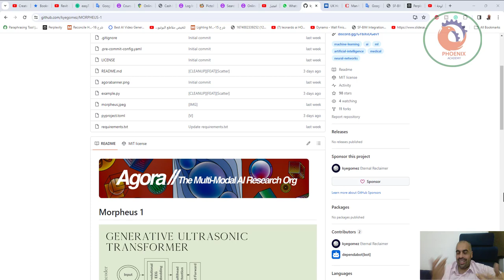نظام ذكاء اصطناعي Morpheus 1 الذي يهدف إلى تحفيز الأحلام الواعية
الشركة الناشئة الأمريكية Prophetic AI أعلنت عن نظام ذكاء اصطناعي يسمى Morpheus-1 الذي يهدف إلى تحفيز الأحلام الواعية.

Morpheus-1 هو أول نظام ذكاء اصطناعي متخصص في استخدام تحفيز الدماغ بالموجات فوق الصوتية المستهدفة لإثارة أحلام واعية قابلة للتحكم حسب الطلب.

تقوم Prophetic AI بتطوير جهاز يُسمى Halo، وهو عبارة عن رأسية تكتشف عندما يكون الشخص الذي يرتديها في مرحلة النوم السريع (REM)، ثم تستخدم Morpheus-1 لإثارة أحلام واعية مستقرة استنادًا إلى المواضيع المرغوبة التي يختارها المستخدم مسبقًا.

تهدف هذه التكنولوجيا إلى توسيع الوعي البشري بشكل آمن من خلال السماح بالوصول إلى عوالم الأحلام التي عادة ما لا نستطيع السيطرة عليها أثناء اليقظة.

من المقرر إطلاق Morpheus-1 في نسخة تجريبية في ربيع عام 2024، مع خطط لشحن أجهزة Halo في بداية عام 2025 إذا عملت النماذج كما هو متوقع.

❤️ روابط التواصل
✅ انستجرام